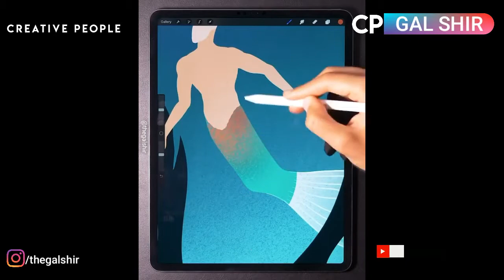Creative People Who Are At Another Level ▶1 I Amazing Arts I Creative People